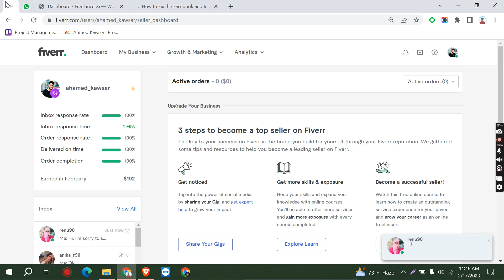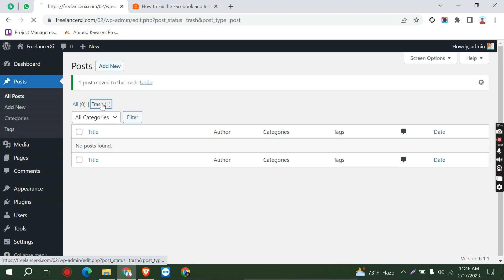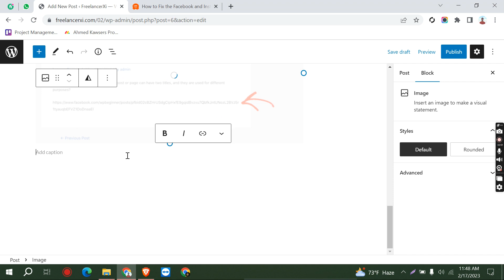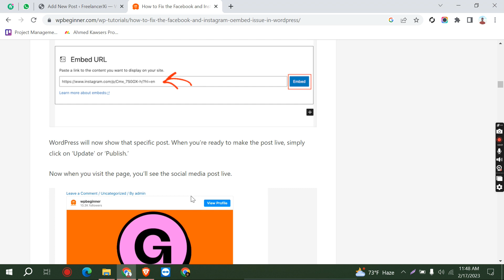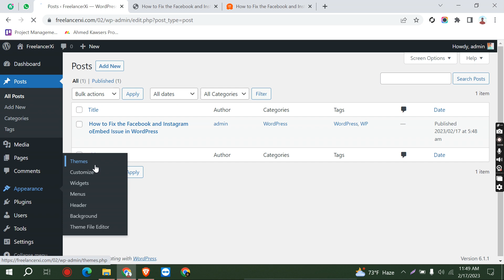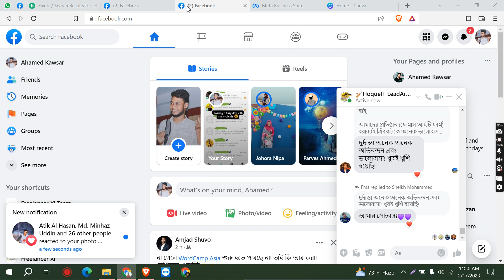How to create blog post on WordPress ( Freelancer Xi )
In this video you will learn how to create blog post on WordPress.